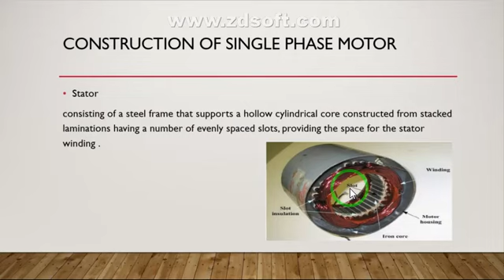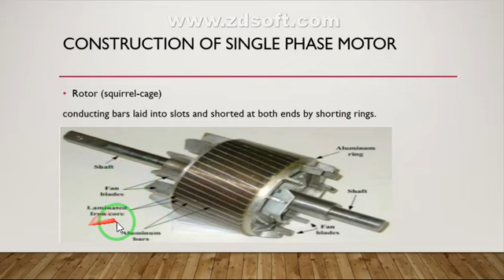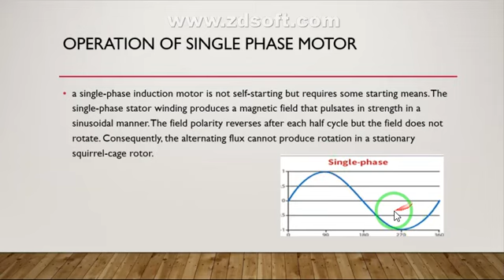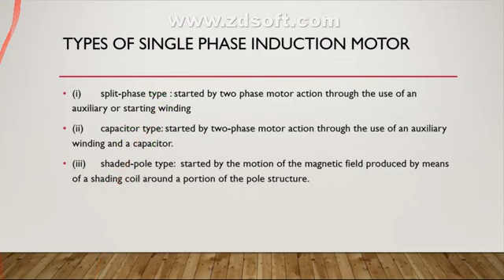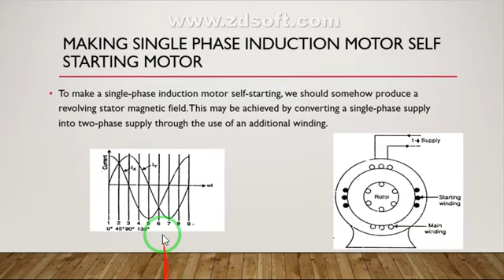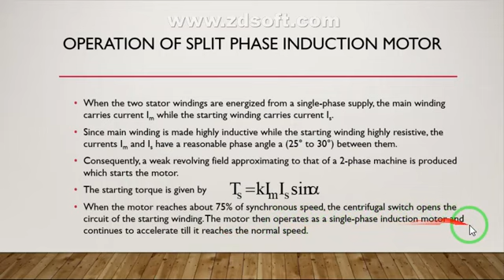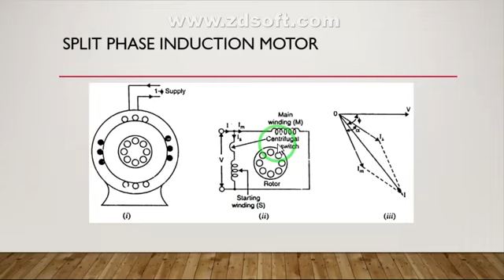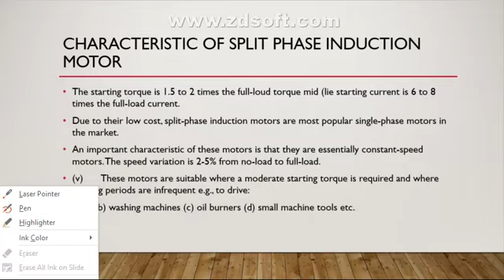Week10 Electrical System and fault finding SinglephaseInduction motor part1 L5Y1